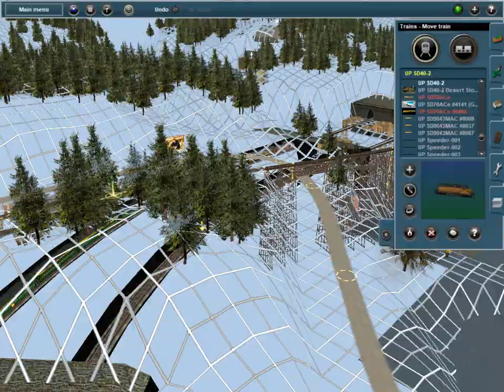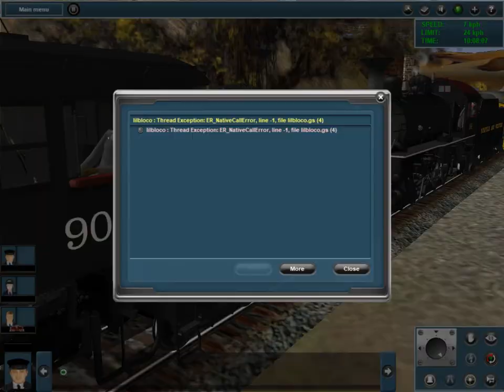src 90 and n&w 382 double header plus more